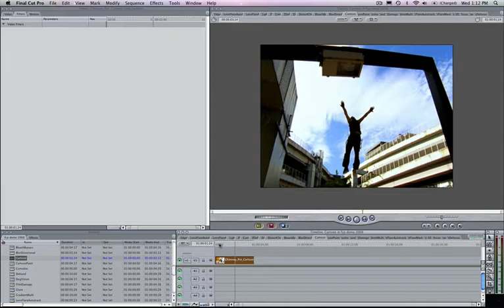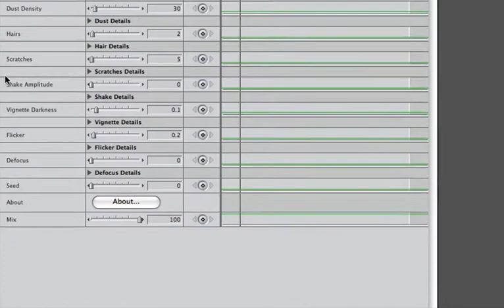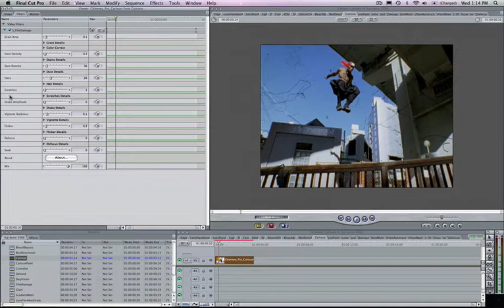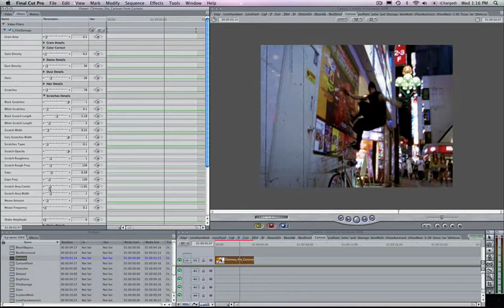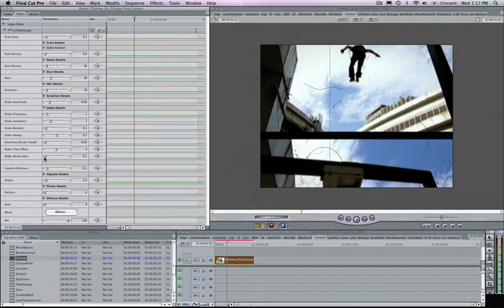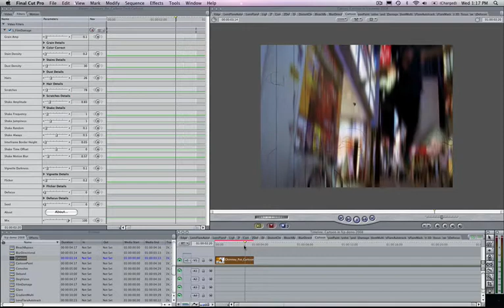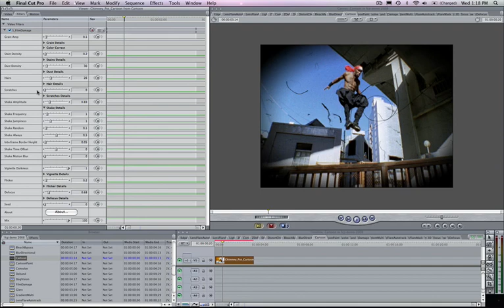GenArts Sapphire Plug-ins FilmDamage for Final Cut Pro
Demo of GenArts Sapphire Plug-ins FilmDamage for Final Cut Pro